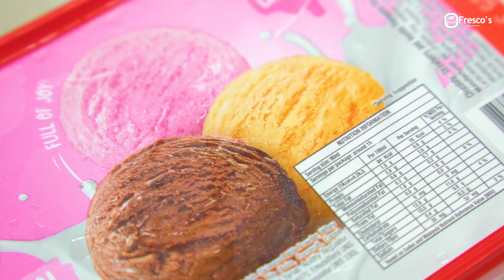Gelato Panini Ice Cream - UFO Gelato Burger (Cooking Video) Fresco Malaysia Review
Fresco's Gelato Panini Press Double Head Electric Machine
Gelato Panini, UFO Burger.

Fresco Cocoa Supply PLT.
Interested in opening up a shop, or a restaurant or a street food stall or even a cafe? We have the machines you need to make famous foods. We're here to take care of your needs. We'll show you.

🟥 Wanna start a business? Join our team now!

Business Hours
Monday - Saturday (9.00am - 5.30pm)
Fresco Malaysia
62-1 Jalan Metro Pudu 2
Fraser Business Park
55100 Kuala Lumpur